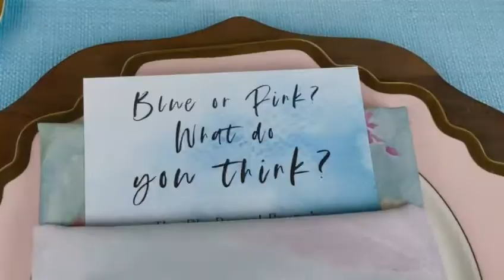ljuba i ana prognoza Elle